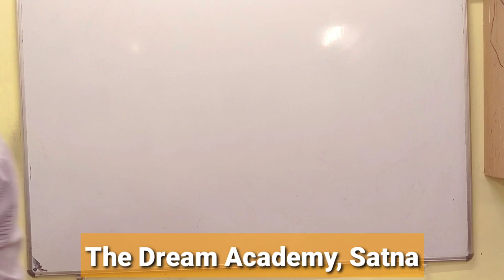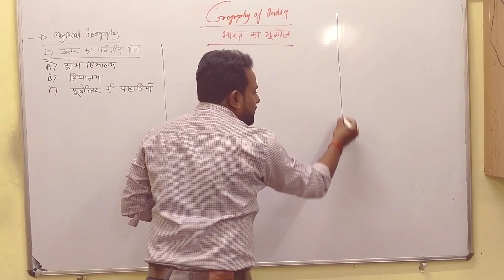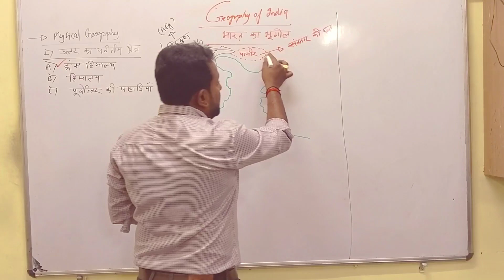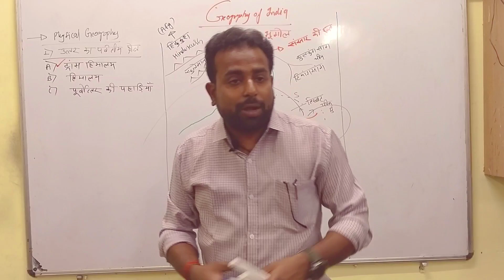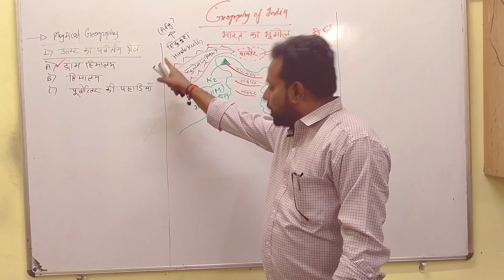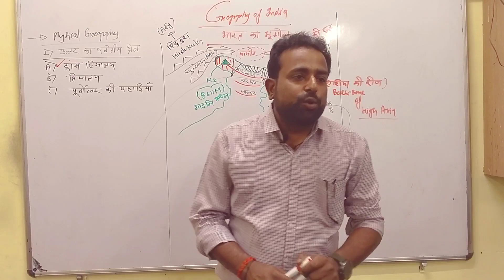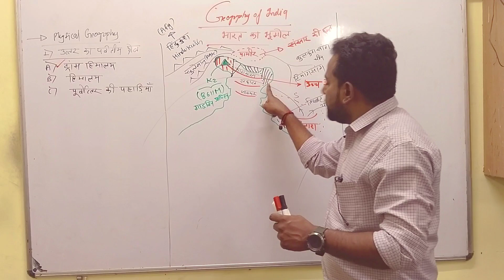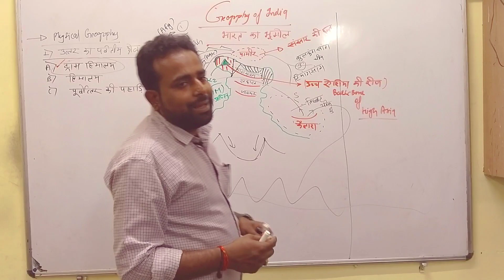Geography Lecture – 8